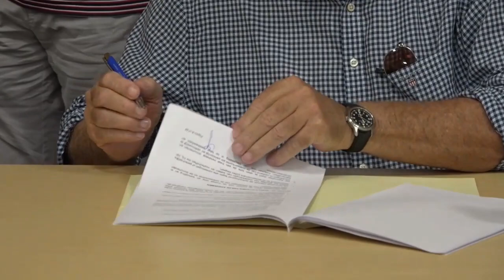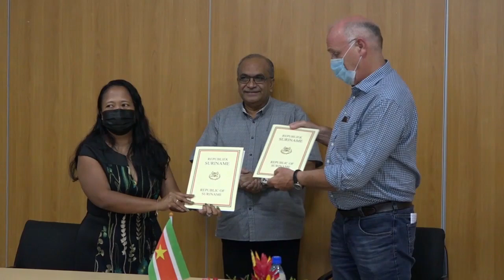29 07 2021 Ministerie LVV ondertekent contract met Kuldipsingh infra NV